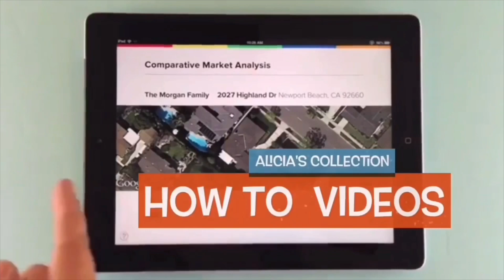Step Inside Stunning Homes For Sale! [exclusive Preview]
Our preview tours are taken while showing our buyers in the DFW area. These are quick walking tours as the buyers agent not the listing agent therefore not intended as properties virtual tour. If you'd like to see this home or any other we'd love to show you simply give us a call or text anytime

💰  :  PROGRAMS see if you qualify

         🔹Buy/Move In before you sell!

         🔹Helping you win MULTIPLE OFFERS with all cash offer

         🔹Find your dream home/lease it up to 3 years before deciding to purchase it.

                                  TeamDuffy at Texas Urban Living Realty

                                        BUILD.BUY.SELL.STAGE.INVEST

Realtor 25+yrs, Dallas Native, Home Stager, Agent Training. Former RN, REO Listing Agent & iBuyer Partner. Mother of 3 from PISD, Yogi wannabe, Techie enough to get in trouble, HGTV junkie and DIY nailed it hobbyist!  I value the relationship over the transaction. Happy Househunting!

If Reputation, Trustworthiness and Honesty are important to you then read our reviews below.             50+ Closed Clients of Alicia Duffy Recommendations

Some of our tours are quick walking tours as the buyers agent not the listing agent therefore not intended as properties virtual tour and marked as a preview tour.

💎POPULAR LINKS

Get your homes current market value

Compare different iBuyers charted for you

View model homes around the DFW area

Search available new home construction

How to get money to pay for your closing costs when building

Looking for homes with a pool, newer, on market over 60 days or that just hit market then checkout our quick searches.

🔥🔥GRAB OUR CHEAT SHEETS

            (Pros/Cons different sites for Home Value)